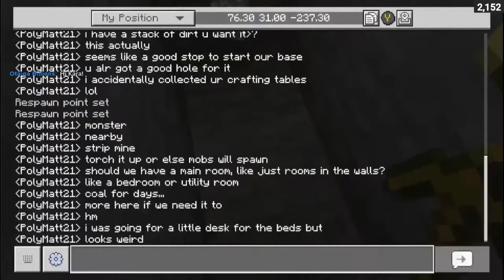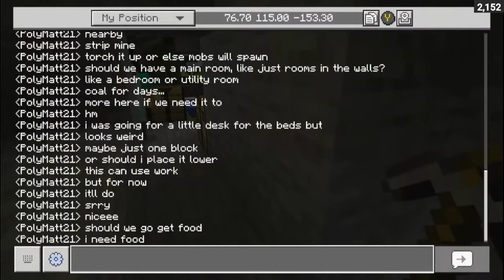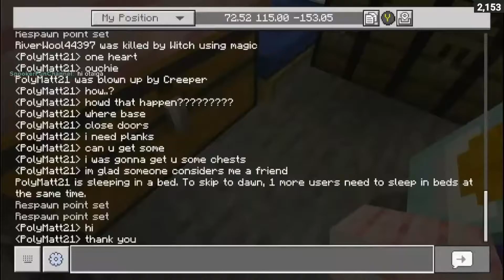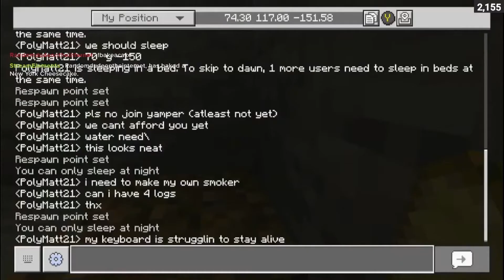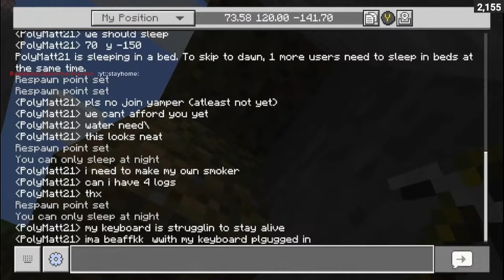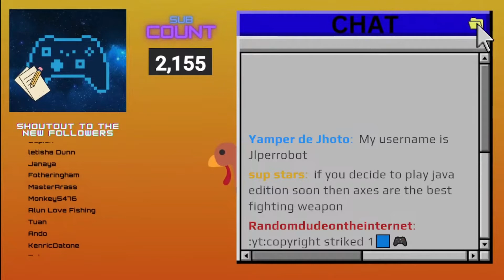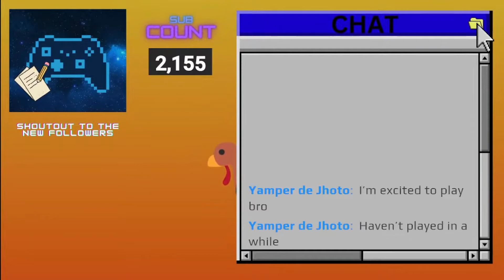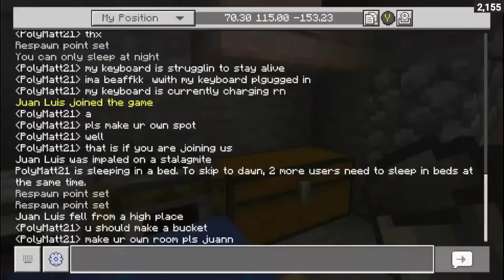Chillin' and Playin' Minecraft #1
Might start uploading some of the old VODs for right now, it's best to do that for me just so I can be consistent with the channel. Make sure to get some snacks and I hope you enjoy the late night premiere.